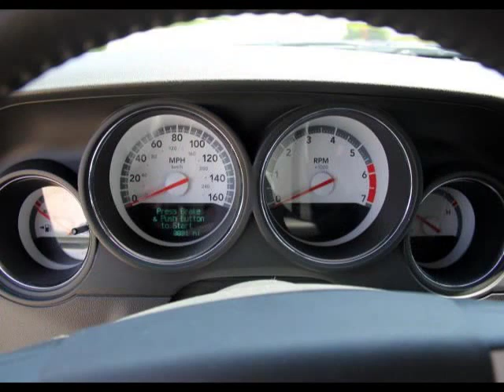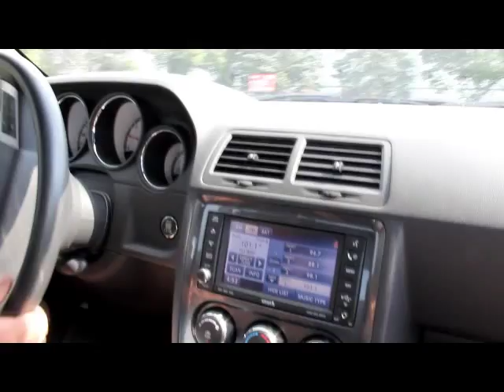2010 Dodge Challenger RT Hemi Muscle Car for Sale in MI Vanguard Motor Sales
Click now for an instant download on "How to Avoid the 7 Deadliest Mistakes of Buying a Classic Car Online"!

2010 Dodge Challenger R/T

VIN  2B3CJ5DT3AH184490

Mechanics

5.7l Hemi V8 Motor, 372 hp @ 5200 rpm

5 Speed Shiftable Automatic Transmission

16/25 mpg

Short and Long Arm Front Suspension

Front and Rear Stabilizer Bar

19.0 Gallon Gas Tank

Regular Unleaded

4-Wheel ABS

Emergency Braking Assist

Engine Immobilizer

Stability Control

Traction Control

Body

Plum Crazy Pearlcoat Paint

Front Fog/Driving Lights

Auto Delay Off Headlamps

Dusk Sensing Headlamps

Hood to Fender R/T Stripes

High Intensity Discharge Headlamps

High Beam Daytime Running Headlamps

Power Sunroof

Interior

Dark Slate Gray Leather Interior

8-Way Power Driver Seat

Passenger Seat with Manual Adjustable Lumbar Support

Driver Seat with Manual Adjustable Lumbar Support

Bucket Front Seats

Split-Folding Rear Seatback

Folding with Storage Center Armrest

Rear Ventilation Ducts

Power mirrors

2 One-Touch Power Windows

Clock

Tachometer

Cruise Control

Rear Cupholders

Overhead Console with Storage

12 Front Power Outlet(s)

Air Conditioning

Trunk Light

Leather Trim on Shift Knob

Dual Illuminating Vanity Mirrors

Element Antenna

4 Total Speakers

168 Watts Stereo Output

AM/FM In-Dash Single CD Player with CD MP3 Playback Stereo

Auxiliary MP3 Audio Input

Pre-Wired for Phone

Rear Defogger

Front and Rear Head Airbags

Dual Front Side-Mounted Airbags

Child Seat Anchors

Emergency Interior Trunk Release

Front Height Adjustable Headrests

Rear Integrated Headrests

Rear Center 3-Point Belt

Don't Miss Out! Call Tom 7 Days a Week, Including Holidays!